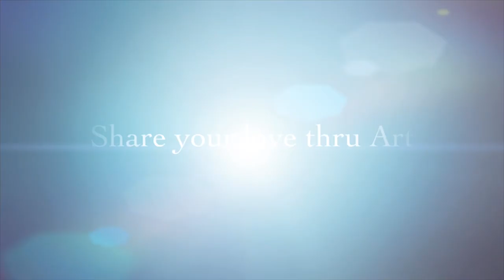The Joy of Art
Kevindelaneyart.com
An extensive collection of original art , poetry and funny childhood stories